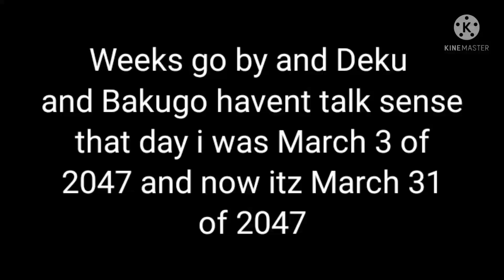Two birds//Mha//Part 3(Last part)//TDDK?//KIBK?//Read desc//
Sorry they didnt get back together I didnt really know how to do that that would make it ok?

We dont have a 2 tonight👀